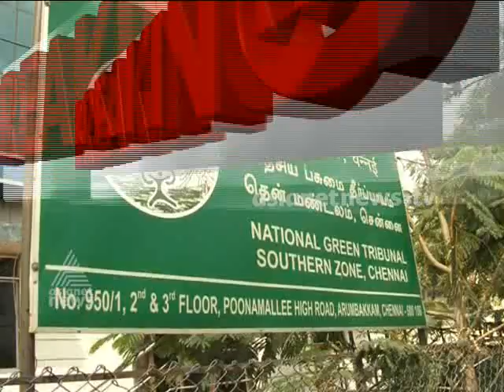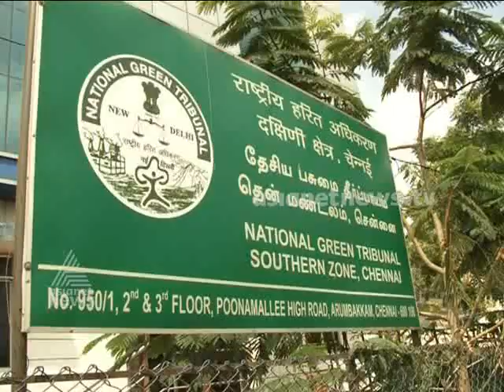Kummanam Rajasekharan on Environmental clearance for Aranmula Airport cancelled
State general secretary of the Hindu Aikya Vedi Kummanam Rajasekharan   speaks on Environmental clearance for Aranmula Airport cancelled